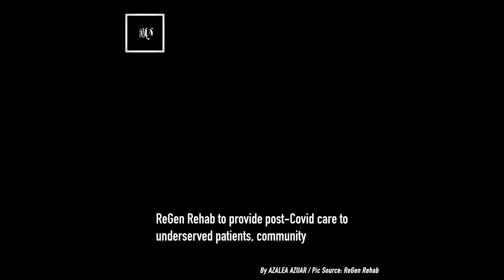TMR | 22 June 2021 highlights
Vaccination for factory workers should be expedited, says MEF

Around 10% population to be fully vaccinated by mid-July

Unions await support to oppose Subang Airport takeover bid

ReGen Rehab to provide post-Covid care to underserved patients, community